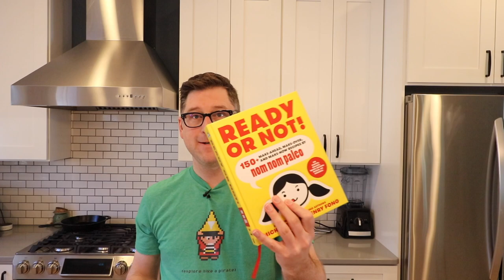Five4Five Challenge 2 Wrap Up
Thanks for a great week of Five4Five challenges guys... I loved this non-teaching challenge that I did this time... It was filled with learning and growth.

I would love to hear from you below!

Cook Books:
Nom Nom Paleo (Red)
Nom Nom Paleo (Yellow)
Pok Pok
Eat Delious

Have your question for me...